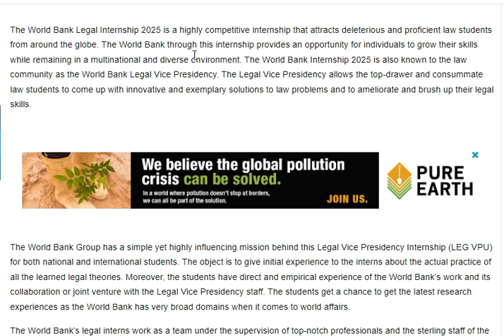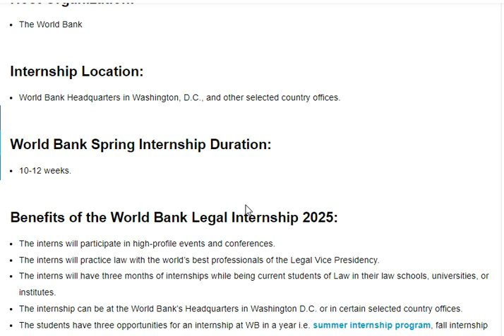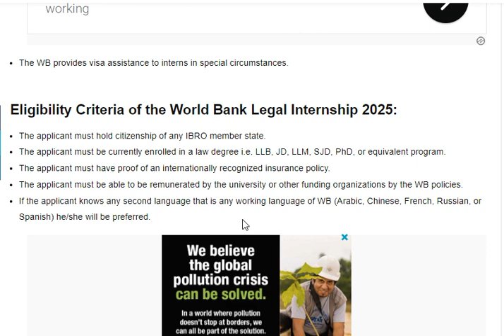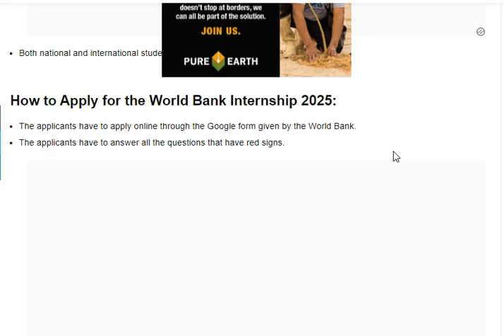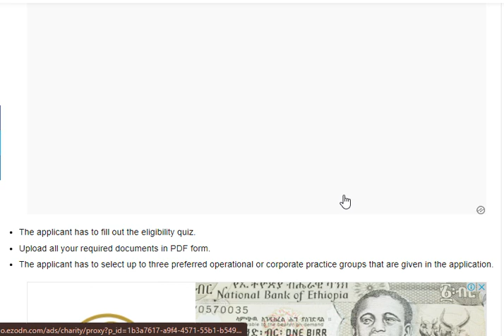🔴ለህግ ተማሪዎች የተዘጋጀ The World Bank Legal Internship 2025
❤️ DETAILS - The World Bank Group has a simple yet highly influencing mission behind this Legal Vice Presidency Internship (LEG VPU) for both national and international students.